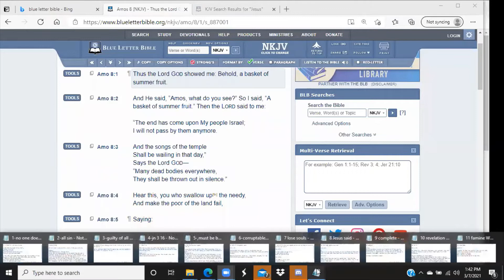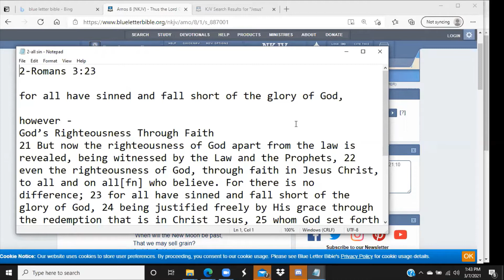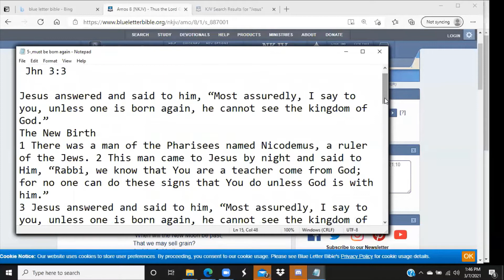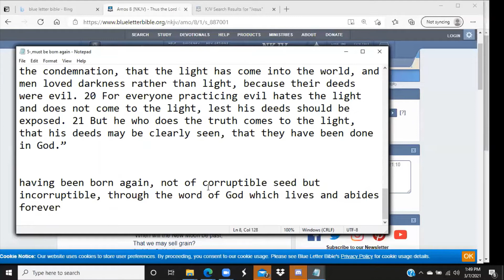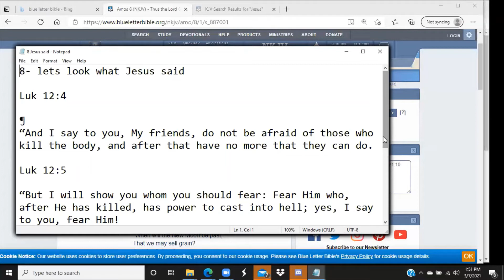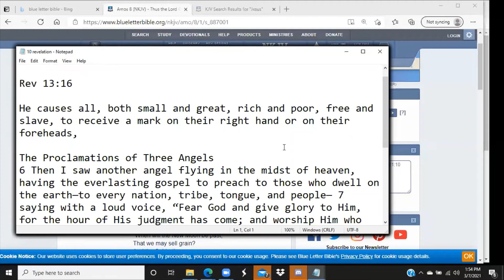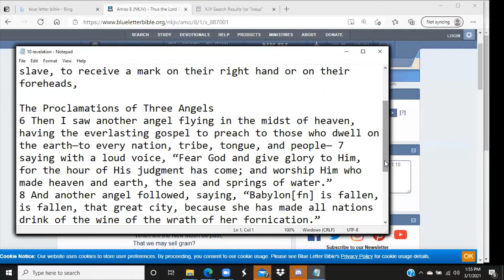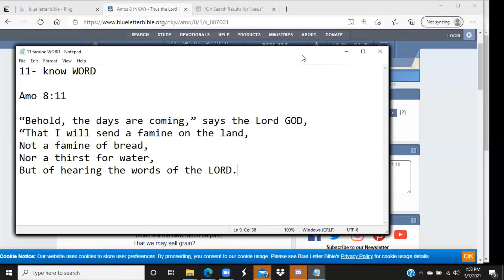Will the J A B cost you your soul?